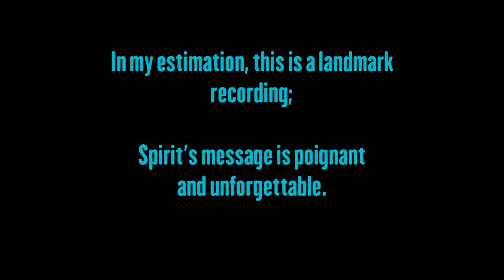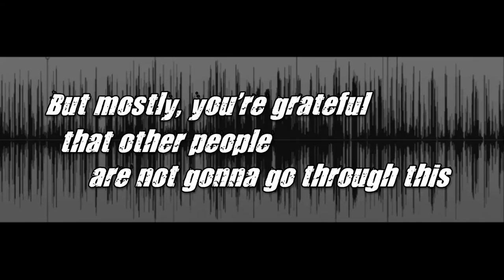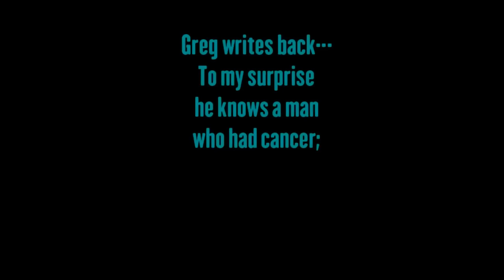HOSPICE MESSAGE (RAUDIVE DIODE_TESLA COIL VLF) Spirit Messages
Friend of mine originally uploaded the following audio file indicating he'd heard a male voice but couldn't decipher any of the content.  Upon first listen I immediately hear the words, "HOSPICE"  and  "CANCER"  --these were enough to spur me to attempt to transcribe this gentleman's lengthy and very poignant message.

His name is Roger, he succumbed to cancer in hospice --all of which was confirmed by my friend Greg.